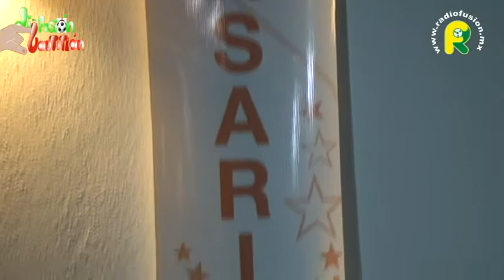PROMO DIFUSION CUAUTITLAN 6 Y MEDIO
Este video fue filmado y editado por mí, Felipe Mucino. Asistí al evento y recibí todas las licencias para grabar.